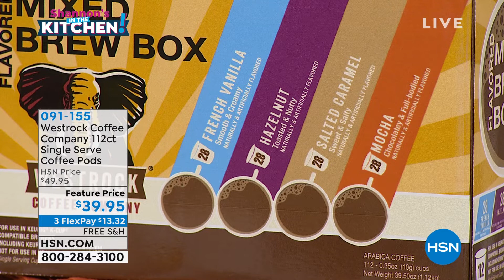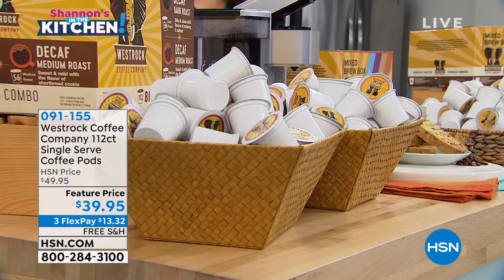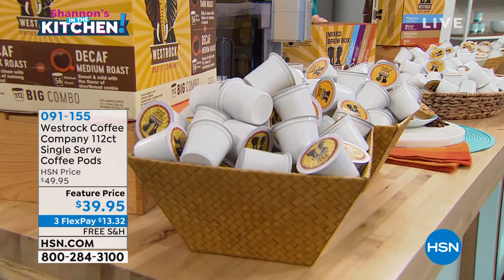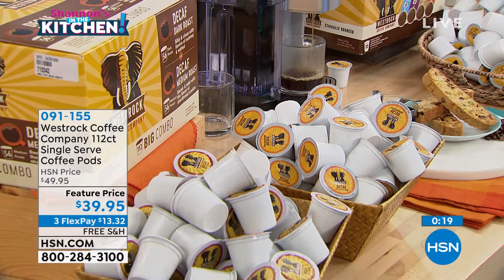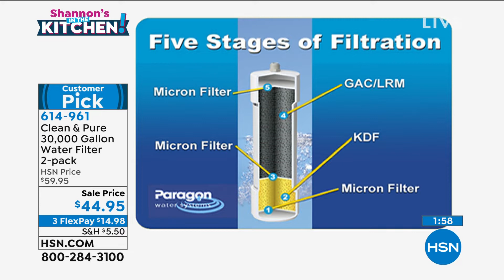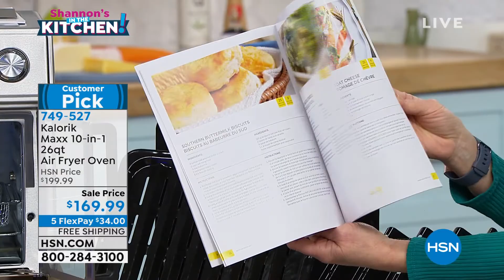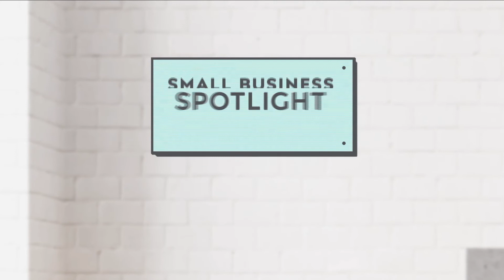HSN | Shannon's In The Kitchen! 05.07.2021 - 08 PM